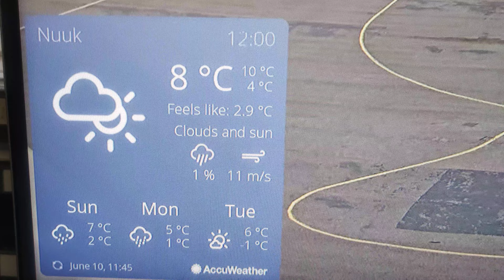10. Juni 2023 Start D-EIGT in Nuuk Airport